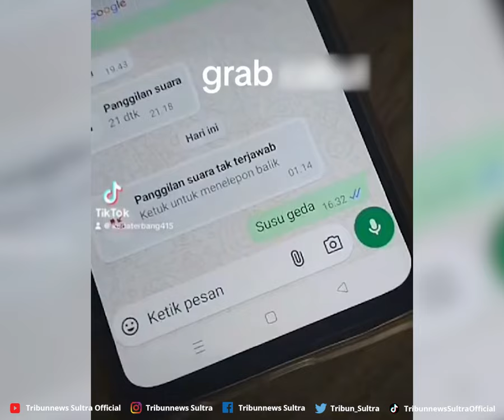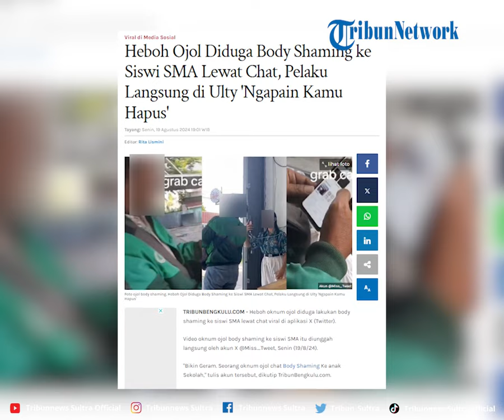Heboh Ojol Diduga Body Shaming ke Siswi SMA Lewat Chat, Pelaku Langsung di Ulty 'Ngapain Kamu Hapus'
Heboh oknum ojol diduga lakukan body shaming ke siswi SMA lewat chat viral di aplikasi X (Twitter).

Video oknum ojol body shaming ke siswi SMA itu diunggah langsung oleh akun X @Miss_Tweet, Senin (19/8/24).

Program: Tribun Viral
Video Editor: Rheymeldi Ramadan Wijaya
Sumber: Tiktok/ kudaterbang415
Uploader: